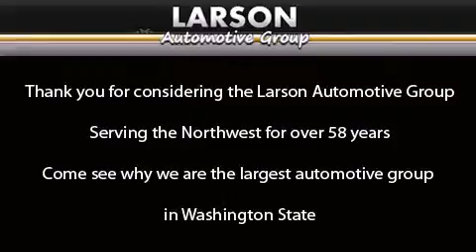2012 Toyota Prius Puyallup WA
Year : 2012
 Make : Toyota
 Model : Prius
 Engine : 1.5L I4
 Trans . : CVT
 Exterior : Absolutely Red
 Miles : 25
 Interior : Light Blue Gray/Black
 Stock : 32618

 2012 Toyota Prius Puyallup WA